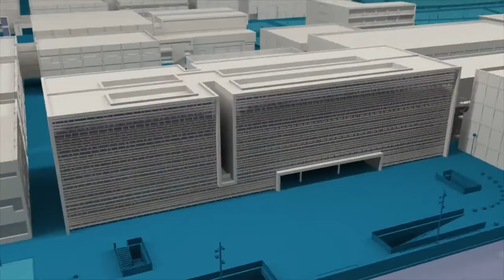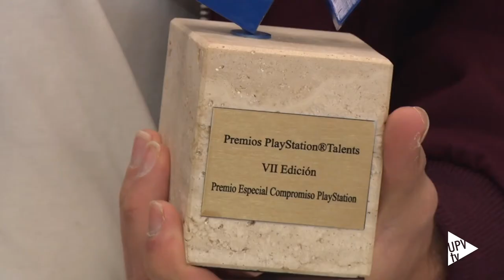Frozen out gana Compromiso PlayStation - Noticia @UPVTV, 25-02-2021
Polos contra helados en la lucha contra el cambio climático. Es el argumento de Frozen Out, el videojuego diseñado por Fideuà Games, que ha ganado en la categoría Compromiso Playstation, en la última edición de los premios PlayStation.